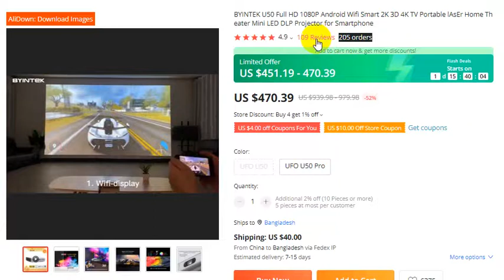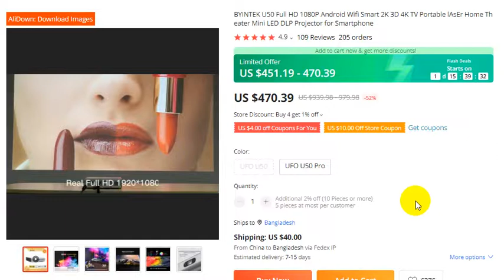BYINTEK U50 Full HD 1080P Android Wifi Smart 2K 3D 4K TV Mini LED DLP Projector for Smartphone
For Orders

BYINTEK U50 Full HD 1080P Android Wifi Smart 2K 3D 4K TV Portable lAsEr Home Theater Mini LED DLP Projector for Smartphone
4.9
109 Reviews
205 orders

thanks